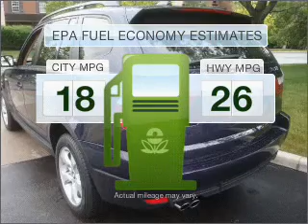2007 BMW X3 - Tallahassee FL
Year: 2007
Make: BMW
Model: X3
Trim: 3.0si
Engine: 3.0 liter inline 6 cylinder 24 valve
Transmission: Automatic
Color: Monaco Blue
Mileage: 60033
Address:
3705 W. Tennessee Street
Ta